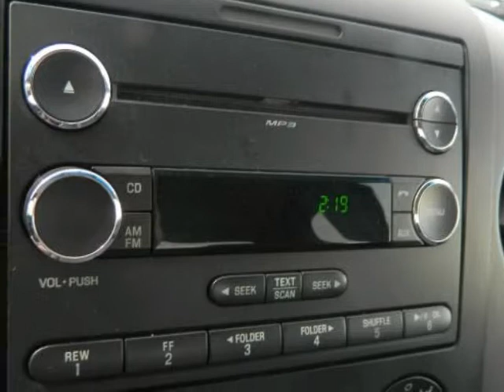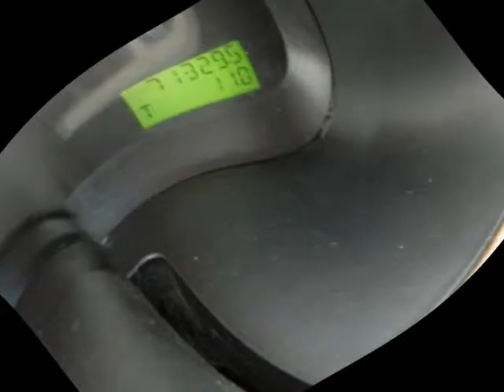2007 FORD F-150 2WD Reg Cab 126" STX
2007 FORD F-150 2WD Reg Cab 126" STX

Hoyte Dodge Chrysler Jeep Ram
Sherman, TX